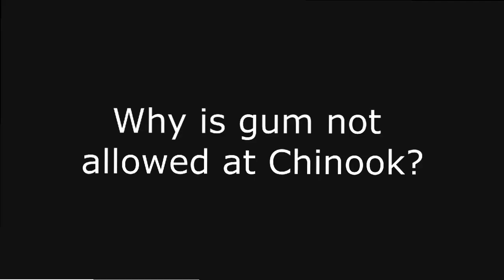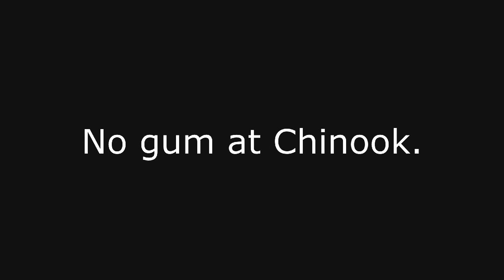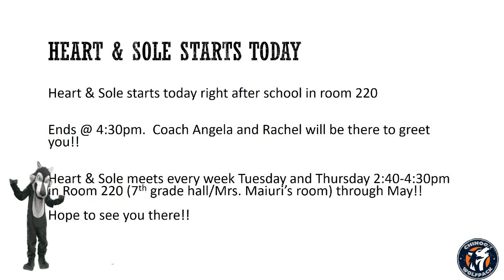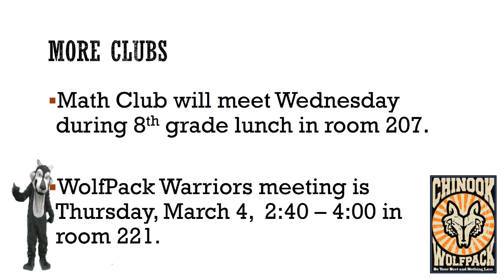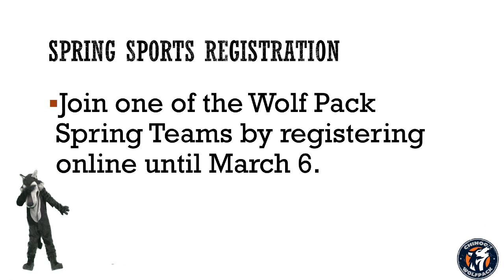2020 3-3 Timber Talk